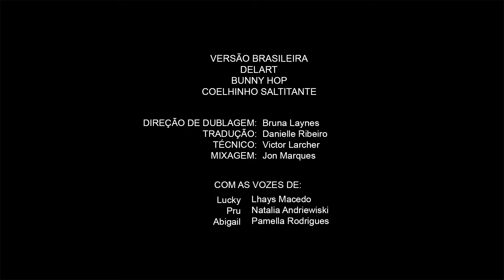🐰 A fuga dos coelhinhos | Vídeos Exclusivos | SPIRIT E AMIGOS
Quando Lucky perde uma ninhada de coelhinhos as PLA’s se juntam para encontrá-los